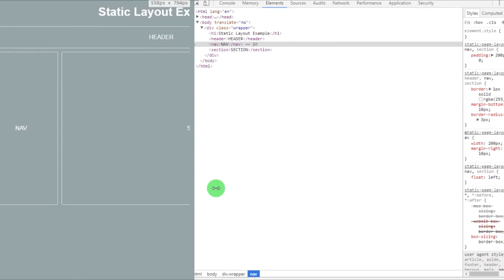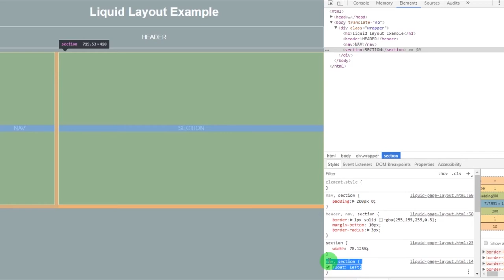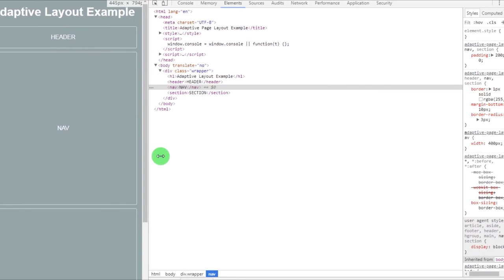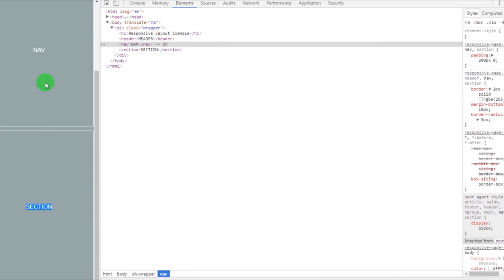CSS Different Types of Page Layouts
CSS has 4 types of layout:
1st is static page layout(The static page is sometimes called a fixed layout or static width layout)
2nd is Liquid page layout( Liquid page layout sometimes called fluid or fluid width layout.
3rd is Adaptive page layout
4th is Responsive page layout

Static Page Layout:
Static page is working with fixed width and without using media query. because of that in mobile this page will look very small. we can't see any changes in the layout when window is resized.

Liquid Page Layout:
Liquid page layout all container has percentage width but has no media query. because of that, In mobile this page will look very small with resizing content and resizing width of container.

Adaptive Page Layout:
Adaptive page layout all container has fixed width in px(pixel) and also has mobile media query with using html meta viewport. here you can hide, enlarge, or move the content to make it look good on any screen. but because of fixed size you can't resize your container and that's why you need to put width auto or use parentage width for mobile.

Responsive Page Layout:
Responsive page layout all container has percentage width and also has mobile media query with using html meta viewport. here you can resize, shrink, hide, enlarge, or move the content to make it look good on any screen.

The main reason behind this subject is that many client, developers don't know different between fluid layout, responsive and liquid layout.